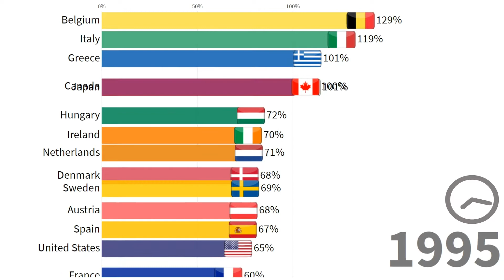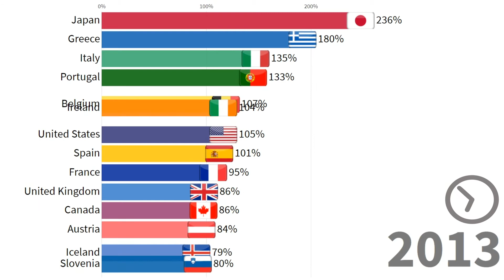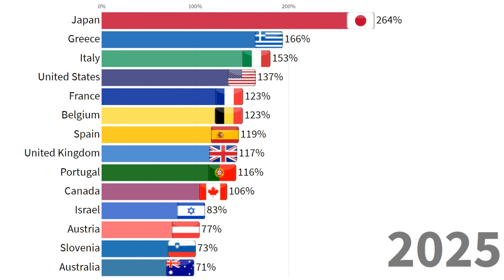OECD Country With Highest National Debt to GDP Ratio 1980~2025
Numbers represent gross debt consists of all liabilities that require payment or payments of interest and principal by the debtor to the creditor at a date or dates in the future. This includes debt liabilities in the form of SDRs, currency and deposits, debt securities, loans, insurance, pensions, standardized guarantee schemes, and other accounts payable.